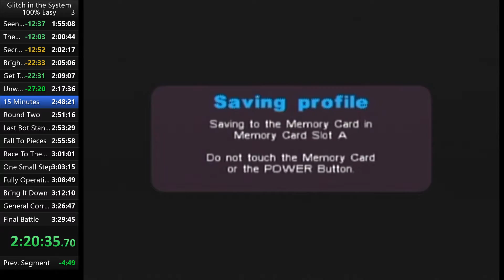15 Minutes [Easy] 2:16